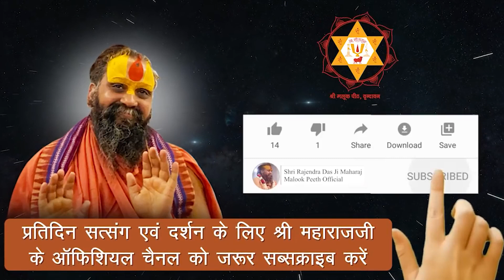ये दो श्लोक जो सबको रोज बोलने चाहिए (कलयुग के लिए विशेष)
श्रीमद्भागवतमहापुराण
एकादश स्कन्ध— पाँचवाँ अध्याय ।
श्लोक संख्या ३३ एवं ३४ ।

ध्येयं सदा परिभवघ्नमभीष्टदोहं
तीर्थास्पदं शिवविरिञ्चिनुतं शरण्यम्।
भृत्यार्तिहं प्रणतपाल भवाब्धिपोतं
वन्दे महापुरुष ते चरणारविन्दम्॥

वे लोग भगवान्‌ की स्तुति इस प्रकार करते हैं—‘प्रभो आप शरणागत रक्षक हैं। आपके चरणारविन्द सदा-सर्वदा ध्यान करनेयोग्य, माया- मोहके कारण होनेवाले सांसारिक पराजयोंका अन्त कर देनेवाले तथा भक्तोंकी समस्त अभीष्ट वस्तुओंका दान करनेवाले कामधेनुस्वरूप हैं। वे तीर्थोंको भी तीर्थ बनानेवाले स्वयं परम तीर्थस्वरूप हैं; शिव, ब्रह्मा आदि बड़े-बड़े देवता उन्हें नमस्कार करते हैं और चाहे जो कोई उनकी शरणमें आ जाय, उसे स्वीकार कर लेते हैं। सेवकोंकी समस्त आर्ति और विपत्तिके नाशक तथा संसार-सागरसे पार जानेके लिये जहाज हैं। महापुरुष ! मैं आपके उन्हीं चरणारविन्दोंकी वन्दना करता हूँ ॥ ३३ ॥

त्यक्त्वा सुदुस्त्यजसुरेप्सितराज्यलक्ष्मीं
धर्मिष्ठ आर्यवचसा यदगादरण्यम्।

भगवन् ! आपके चरणकमलोंकी महिमा कौन कहे ? रामावतारमें अपने पिता दशरथजीके वचनोंसे देवताओंके लिये भी वाञ्छनीय और दुस्त्यज राज्यलक्ष्मीको छोडक़र आपके चरण-कमल वन-वन घूमते फिरे ! सचमुच आप धर्मनिष्ठताकी सीमा हैं। और महापुरुष ! अपनी प्रेयसी सीताजीके चाहनेपर जान-बूझकर आपके चरण-कमल मायामृगके पीछे दौड़ते रहे। सचमुच आप प्रेमकी सीमा हैं। प्रभो ! मैं आपके उन्हीं चरणारविन्दोंकी वन्दना करता हूँ’ ॥ ३४ ॥

Address:-
Shree Malook Peeth Sewa Sansthan Nyas
212, Vansivat, Vrindavan, Mathura (UP) 281121